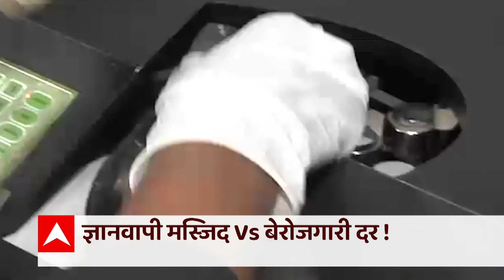धार्मिक मुद्दों की आड़ में जरूरी मुद्दों की तिलांजलि दी जा रही है !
ये मुद्दे हैं... हनुमान चालीसा का पाठ... वाराणसी की ज्ञानवापी मस्जिद के नीचे मंदिर... ताजमहल का तेजोमहालय होना... और इस लिस्ट में आज एक नया मुद्दा जुड़ा... कुतुबमीनार का विष्णु स्तंभ होना... समाज के एक वर्ग के लिए ये बड़े मुद्दे हो सकते हैं... लेकिन क्या ये जरूरी मुद्दे हैं... या फिर देेश के जरूरी मुद्दे रुपये का गिरना, बेरोजगारी, महंगाई और अर्थव्यवस्था हैं... क्योंकि एक बहुत पुरानी कहावत है कि भूखे पेट भजन नहीं होय गोपाला... इसीलिए आज हम ये सवाल पूछ रहे हैं कि क्या धार्मिक मुद्दों की आड़ में देश के असली मुद्दे छुपाये जा रहे हैं... मास्टर स्ट्रोक की अगली रिपोर्ट इसी पर है...